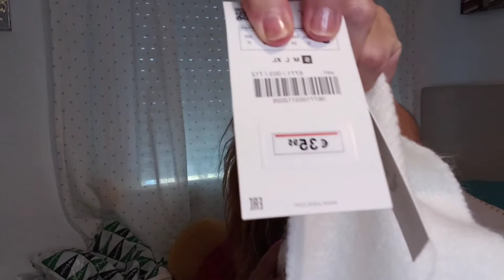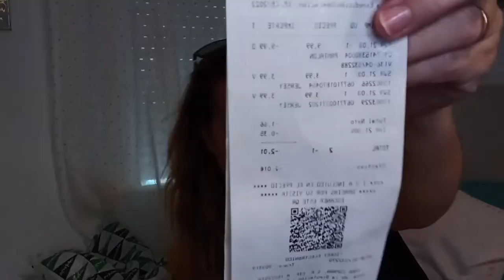Preparando para la feria de Málaga +Compramos traje + super ganga de Zara .